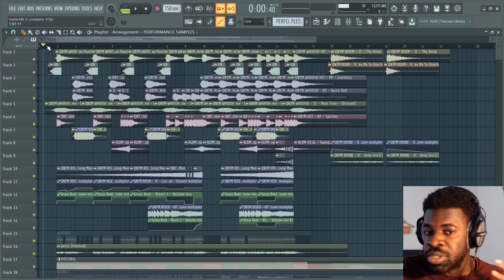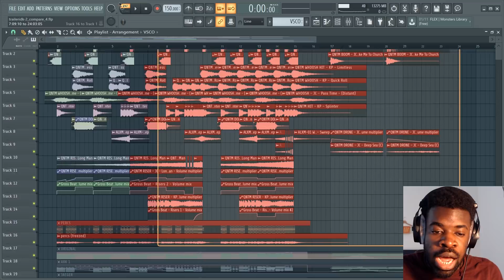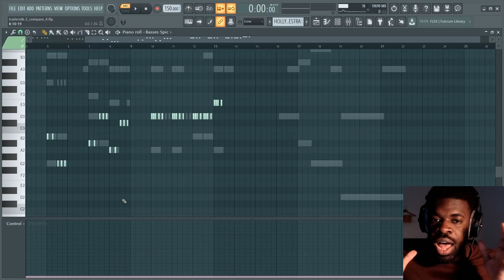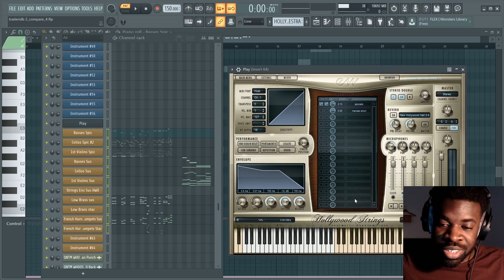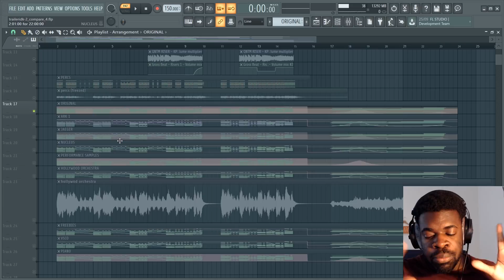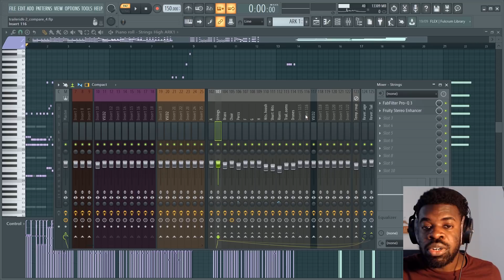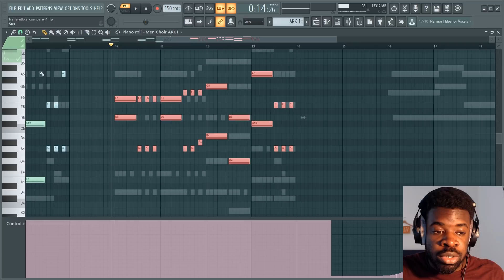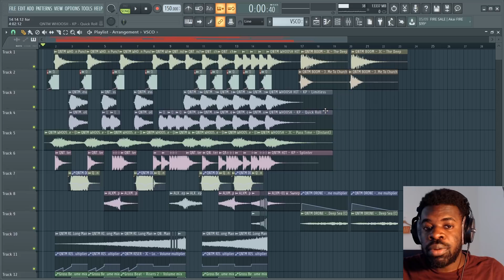FREE vs $30 vs $450 Orchestra VST - 6 Sample Libraries Comparison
What is the best Orchestral Sample Library / VST for you?
Should you get a free one? A cheaper one? Or an expensive one?
Here's a comparison of 6 different orchestral sample libraries of different prices, straight out of the box.

⏫ PRIVATE LESSONS: Coming soon...
Timestamps:
00:00 - Intro
01:02 - Normal Sketch (Nucleus for Orchestra, Oceania for Choir & other libraries for the trailer stuff)
02:30 - VSCO2 CE (Free)
04:30 - Palette Primary Colors + Angry Brass (Free)
06:29 - EastWest Hollywood Orchestra ($30 monthly subscription / there's a typo in the video)
08:47 - Audio Imperia Nucleus ($449, currently on sale for $379)
11:14 - Audio Imperia Jaeger ($599, currently on sale for $399)
12:33 - Metropolis Ark 1 (€549 + VAT)
🎻 LIBRARIES & SOFTWARE:
(For each module, the libraries are sorted based on how much I like them).
- STRINGS: Metropolis Ark 1 & 3, Nucleus, Cinematic Studio Strings, Fluid Shorts, Cinematic Strings 2, Jaeger
- BRASS: Metropolis Ark 1 & 3, JXL Brass, Nucleus, Twelve Horn Ensemble, CineBrass CORE, Century Brass, Jaeger, Angry Brass
- CHOIR: Oceania, Metropolis Ark 1, Stormchoir 2
- WOODWINDS: CineWinds CORE, Nucleus, Metropolis Ark 1 & 3
- HYBRID PERCS & LOOPS: Damage, PercX, Decimator Drums, Cerberus
- BIG CINEMATIC PERCS: Los Angeles Modern Percussion, New Epic Toms Ensemble, New Epic Dhol Ensemble, CinePerc
- ORCHESTRAL PERCS: CinePerc, Rhapsody Orchestral Percussion, Kontakt Factory Library
- PIANO: The Giant, Woodchester Piano, Spitfire LABS Soft Piano
- HARPS & OTHERS: CineHarp, Kontakt Factory Library
- SYNTHS: Juggernaut, Serum, Harmor, Jaeger, Evolution Atlantica,
- ORCHESTRAL SFX: Metropolis Ark 3, Palette Orchestral FX
- SOLO STRINGS: Tina Guo Solo Cello, Solos of the Sea, Cinematic Studio Strings Solo
- SOLO VOCALS: Jaeger, Vocalisa
- GUITARS: Basic Live Guitars & Bass routed into Waves GTR / Guitar Rig, Metropolis Ark 1, Heavyocity Atlantica
- TRAILER SFX: Custom / Private Samples, AVA Instinct, Cinematic Trailers Designed, Epic Sound Effects Quantum, Scenes From The Multiverse Vol.1, Juggernaut, Jaeger, Evolution Atlantica, AizerX Classic Trailers Toolkit, AizerX Trailer SFX Tools
- REVERB: ValhallaRoom, ValhallaShimmer
- MIXING & MASTERING: iZotope Ozone 9 Advanced, iZotope Neutron, FabFilter Pro-Q3, FL Studio Plugins
💻 HARDWARE & PC SPECS:
- Desktop PC: 3.7 GHz Intel Core i7 8700k / 32GB DDR4 RAM / 2TB Samsung Evo860 M.2 SSD
- Laptop PC: Asus ROG GLW752 (2.6GHz Intel Core i7-6700HQ / 16GB DDR4 RAM / 1TB Samsung Evo860 M.2 SSD)
- Audio Interface: M-Audio M-Track Plus
- MIDI Keyboard: M-Audio Keystation 49 MkIII